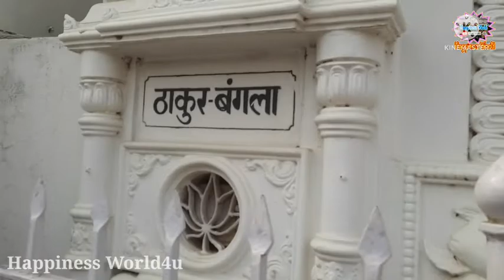Holy55th Abirvab Tithi of Sree Sree Acharyadev || Satsang Ashram Deoghar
Happy 55th Abirvab Tithi of Sree Sree Acharyadev..🤗 Let's Watch this Video.. 🙏Joyguru..💖